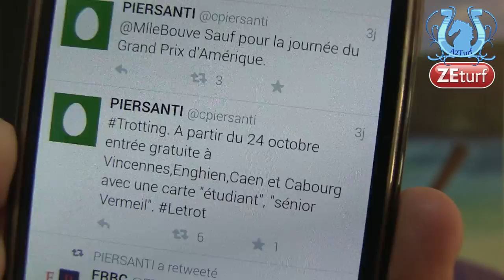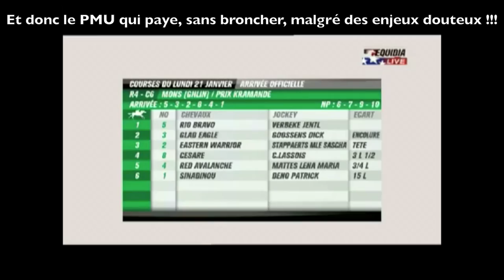BLOG N°8 - Les bras m'en tombent ! - A2TURF.COM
Un tweet est la base de ce blog n°8. Mais comme il est impossible de ne parler que d'un sujet sans bifurquer sur un autre...
Toujours est-il que les bras m'en tombent !